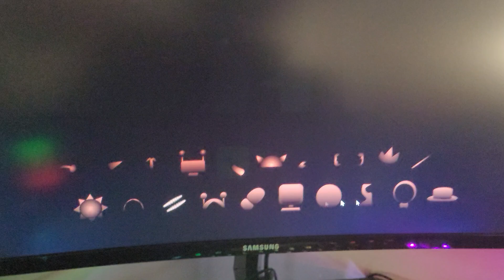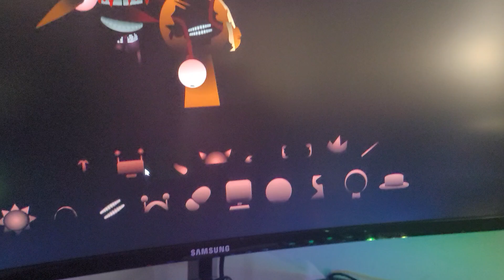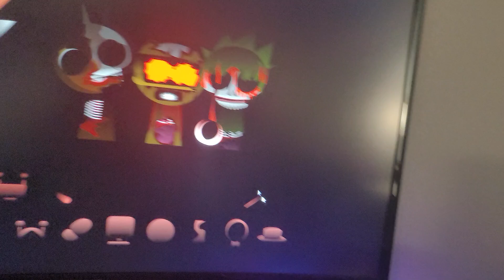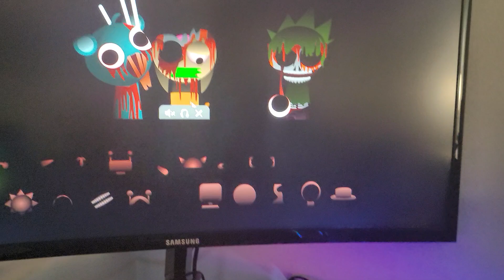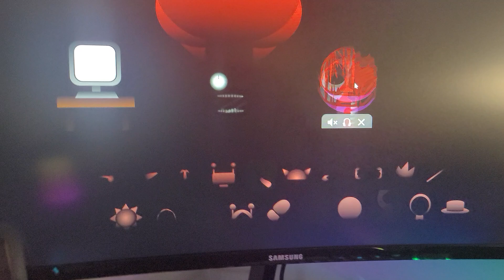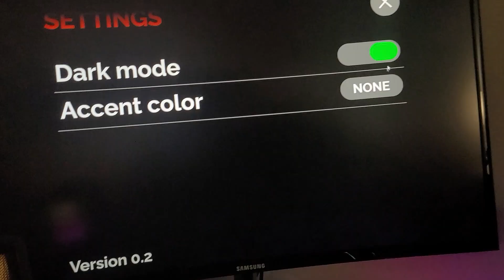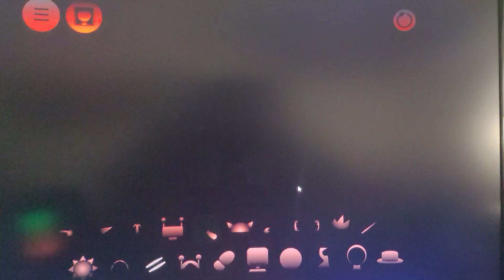I'm playing sprunki but pheas 4 mode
Just like phase 3